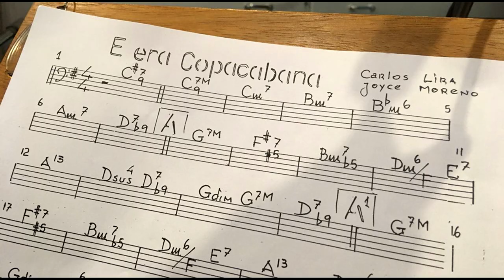TRAILER VIDEOCLIPE "E ERA COPACABANA" PARTE 1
Como é bonito de se ver e ouvir os arranjos do Dori Caymmi tomando forma! E assim a música "E Era Copacabana" do álbum "Além da Bossa" nasceu. E em breve ganhará um videoclipe lindo para acompanhar.

Este é o primeiro vídeo da série do "making of" do clipe.
Acompanhe os demais aqui no Canal.